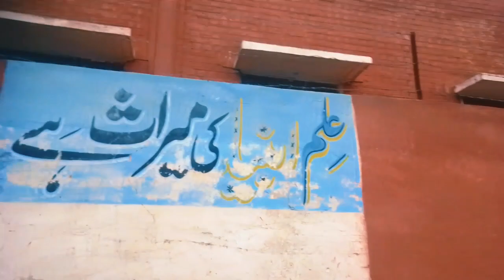aj bahut Maza ayaa dosto ke sath